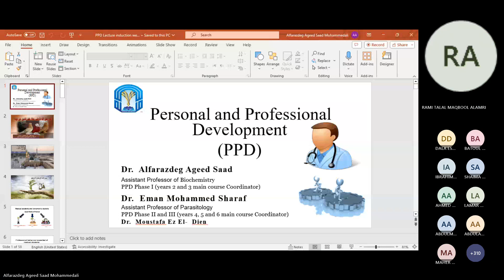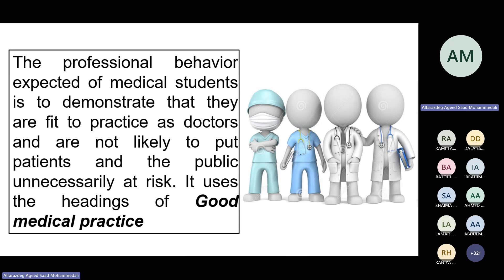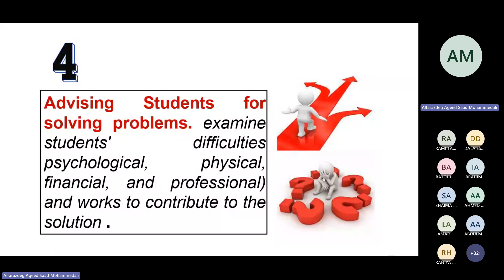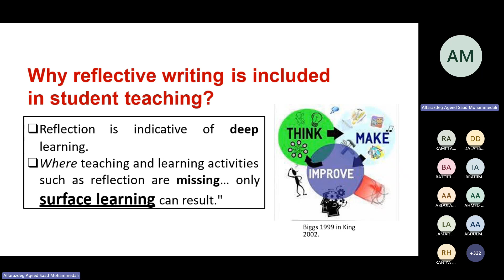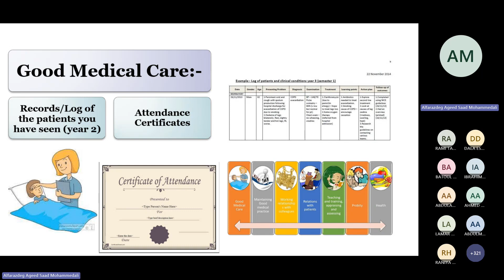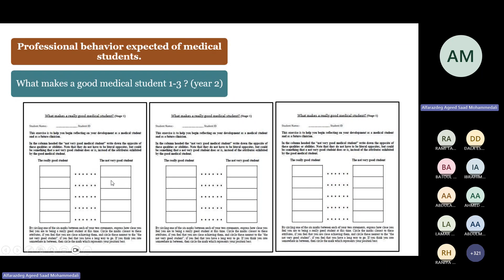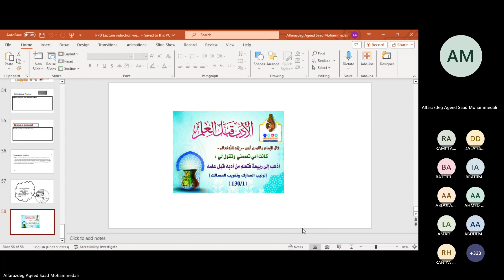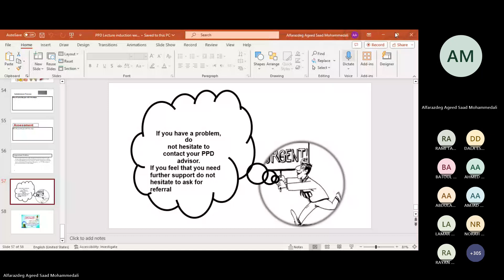PPD& Portfolio by Dr. Alfarazdak Ageed